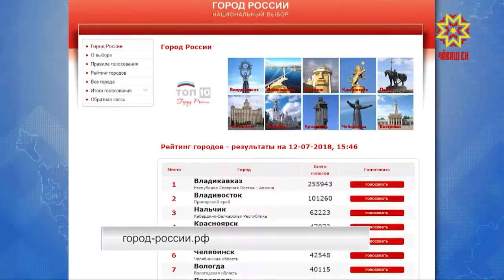Снова стартовал проект «Город России — национальный выбор».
В интернете можно проголосовать за исторически привлекательные, красивые, с неповторимой культурой города.